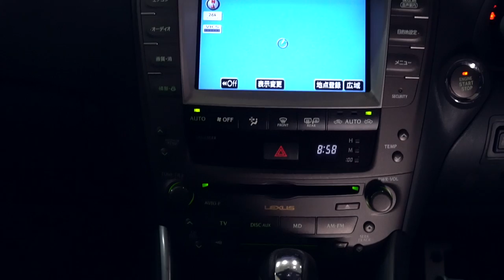Lexus IS-F V8 5.0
Tässä Lexuksen vastine BMW:n M3:lle.
Lexus IS-F on Yukihiko Yaguchin luomus. Yaguchi-san on ollut kehittämässä muun muassa turboahdettua Toyota Supraa, Lexuksen isohkoa GS-sedania sekä isoa LS:ää.

Auto on kehitetty ja testattu Fuji:n kilparadalla. Ulkonäkö on hioutunut viimeiseen muotoonsa tuulitunnelissa, jotta paras mahdollinen ilmavirtaus saadaan sinne missä sitä tarvitaan. Alla on taotut kevyet 19″ vanteet jotta jousittamatonta massaa on saatu pienemmäksi.

-V8 5.0 2UR-GSE
-422hp/503Nm
-8 vaihteinen automaatti joka vaihtaa parhaimmillaan 0.1 sekunnissa

Varaa henkilökohtainen myyntiesittely!

HUOM! Myös vaihto & rahoitus!
Rahoitus jopa ilman käsirahaa

JDM Outlet Powered by Mamasa